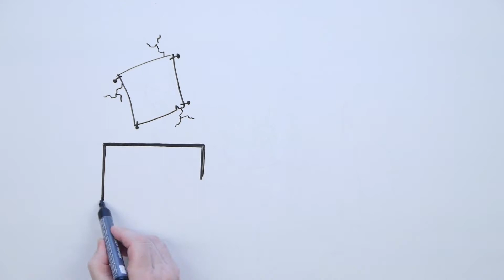Merry Christmas from Network Critical!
Merry Christmas from everyone at Network Critical!